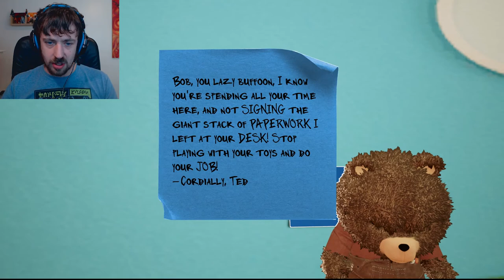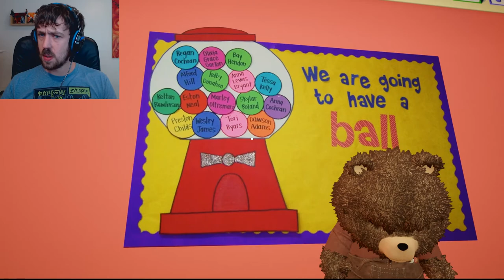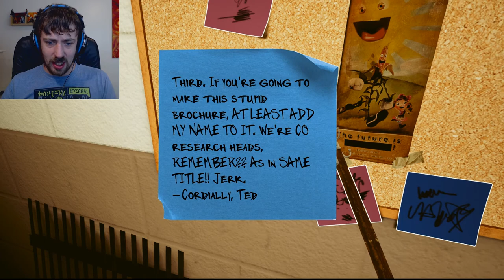SENTIENT TEDDY BEARS!? | Maize #3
Who want's to explore a bunker? I swear it's not a Vault-Tec one... Maybe...

Outro Song created by "Teknoaxe". It's called "Happiest Robot" and you can listen to it here: